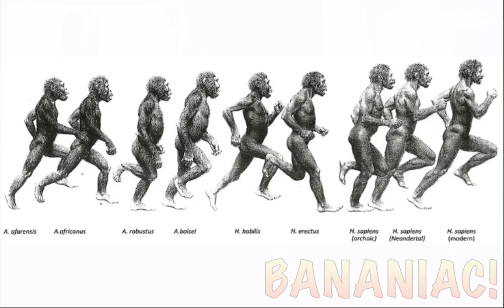The Evolutionary Human Diet | Doug Lisle, Ph.D.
"The Pleasure Trap" by Dr. Doug Lisle & Dr. Alan Goldhamer

According to Dr. Lisle, and evolutionary psychologist, and his book "The Pleasure Trap", he argues that there are 3 factors that influence one's motivation: seeking pleasure, avoiding pain, and conserving energy. Using this theory, Bananiac questions wether the human being is designed to be a frugavore/fruitarian vegan. Comparing a human to a natural frugavore/fruitarian, such as a chimpanzee, there are big difference among the two species such as the size of the stomach, jaw bone, teeth, as well as many other physiological and biochemical differences. Is the human diet a fruitarian diet?